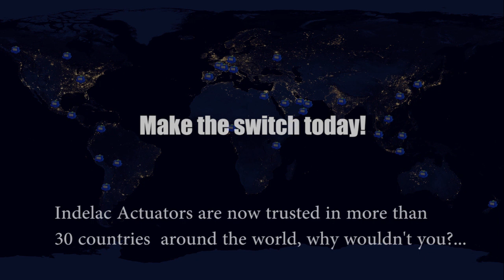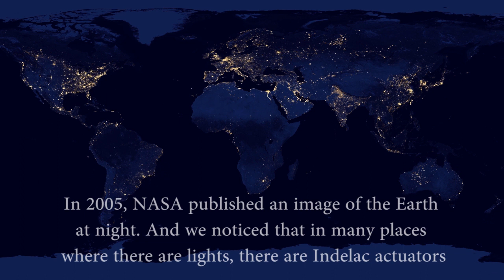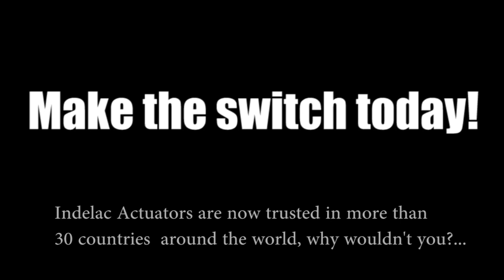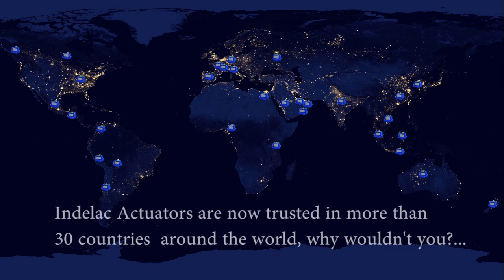Indelac Actuator World Long Version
Indelac Electric Actuators are now trusted in more than 30 countries around the world, why wouldn't you?
MAKE THE SWITCH TODAY!
More than 17 minutes of eyes and ears delight!